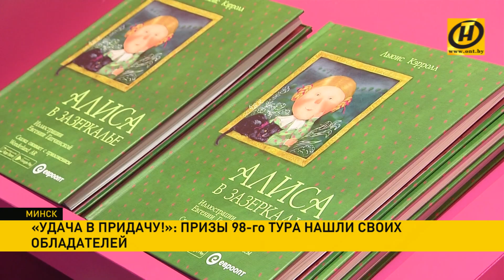«Удача в придачу!»: счастливчики 98-го тура получили свои призы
Квартиру в Минске, два крупных выигрыша по 40 тысяч рублей, три внедорожника Geely Atlas и ещё более 20 тысяч денежных призов «Евроопт» разыграл в игре «Удача в придачу!» на этой неделе. Минувший вторник, 11 декабря, стал счастливым для победителей 98-го тура. Сегодня счастливчикам вручили крупные призы.